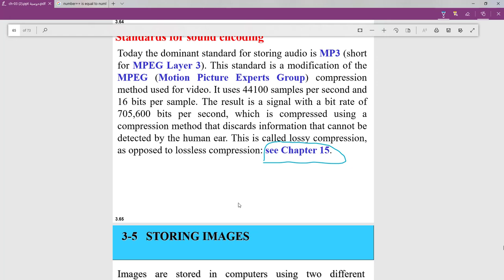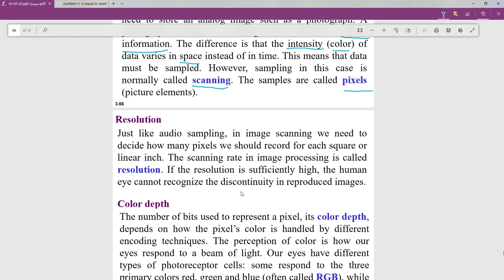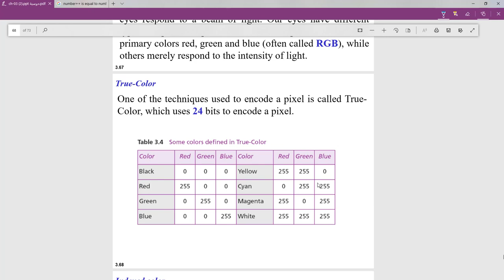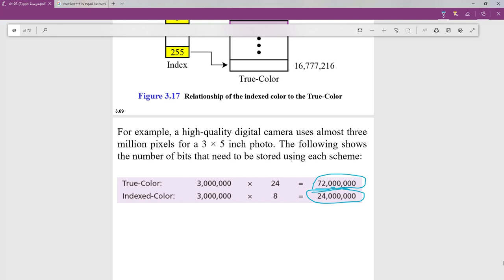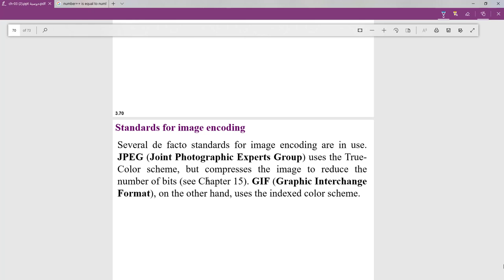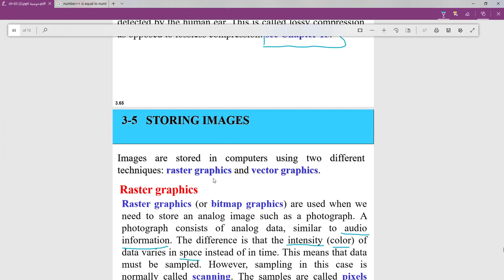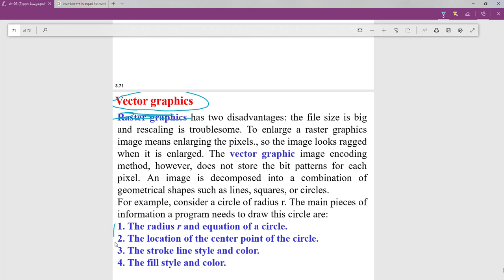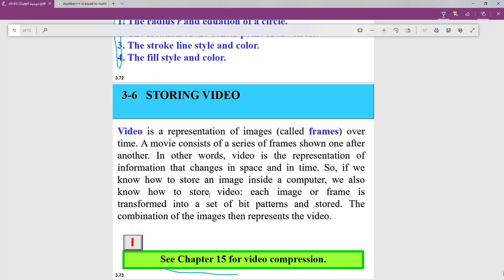ch3 Storing Images and videos